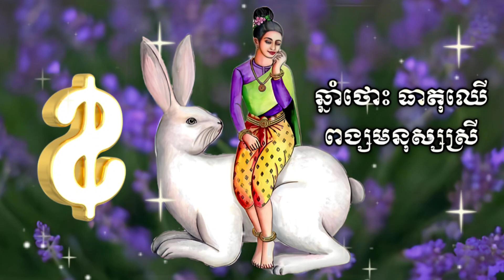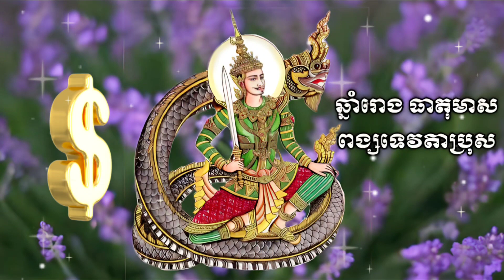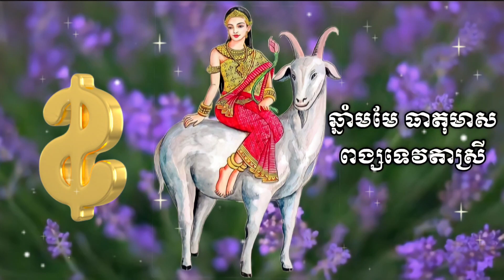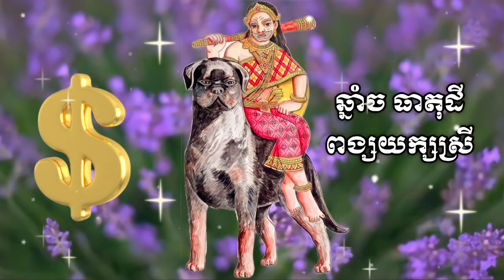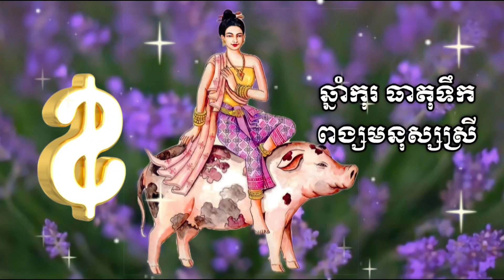ជោគជតារាសីខែឆ្នាំទាំង ១២ សម្រាប់ថ្ងៃទី២៩ ខែមេសា ឆ្នាំ២០២៣